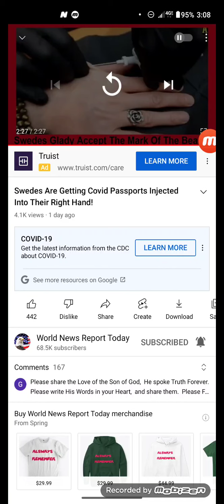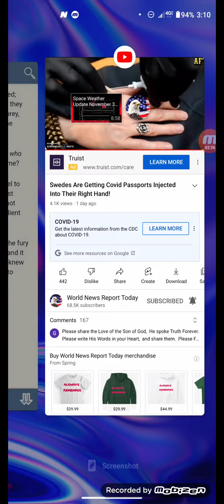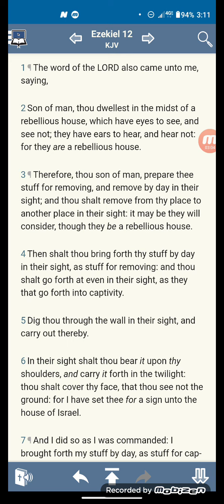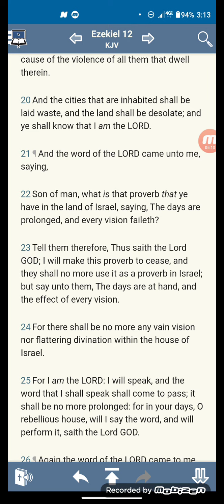The End Game